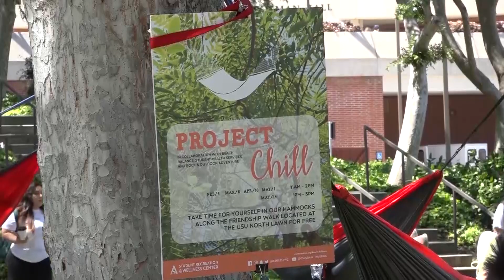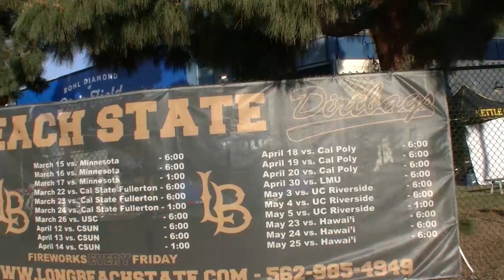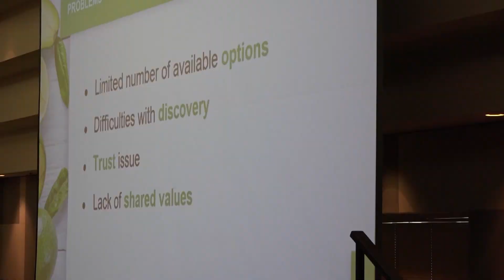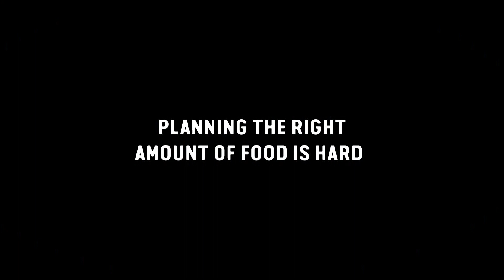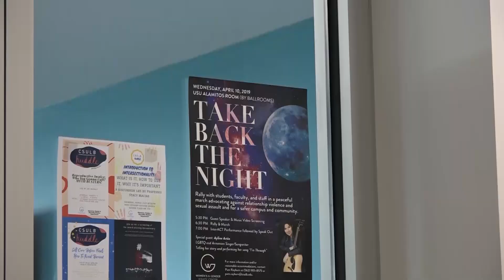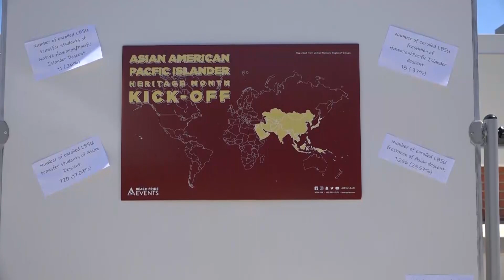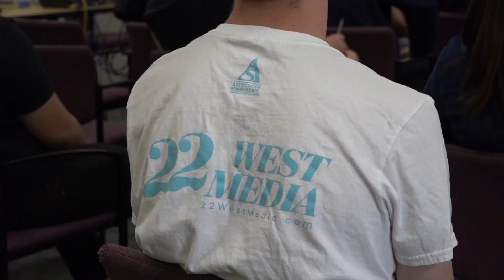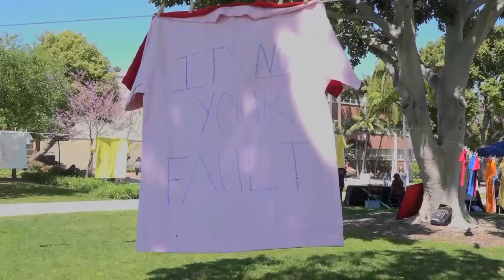Campus Connection - Show 8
Welcome to show 8 of Campus Connection for the Spring 2019 semester!

Producers: Jake Barabas, Preshous Jordan and Jaileene Galdamez
Reporters: Zack Handy, Maria Isabel Cubillo, Leslie Veliz, Roslin Ojeda, Sierra Robles, Nicholle Salvatierra and Sonia De Los Santos
Entertainment reporter: Jennifer Rodriguez
Sports reporter: Zack Holman
Writers: Alba Mejia, Nick Tate and Steve Zavala
Anchors: Steve Zavala and Sierra Robles